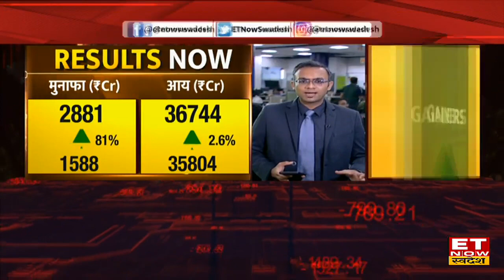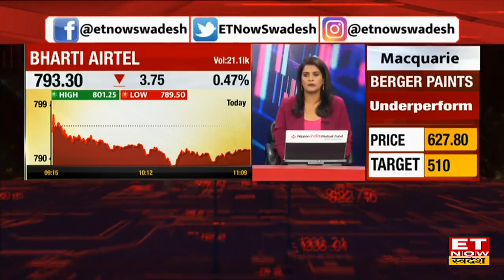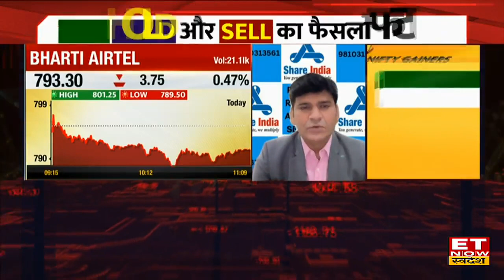Airtel Q4 Results Preview: आज आएंगे Bharti Airtel Q4 नतीजे, जानिए क्या है अनुमान? | ET Now Swadesh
Bharti Airtel Q4 Results Preview | Bharti Airtel Q4 Result News | Airtel Q4 Results Analysis | Bharti Airtel Q4 Results on ET Now Swadesh | Airtel Share Price ET Now Swadesh |
Bharti Airtel Q4 Results Preview : कैसे रहेंगे Bharti Airtel Q4 के नतीजे, ET Now Swadesh पर जानिए क्या है अनुमान?